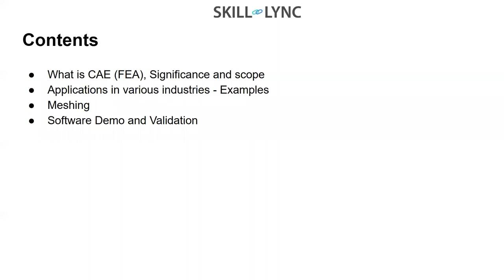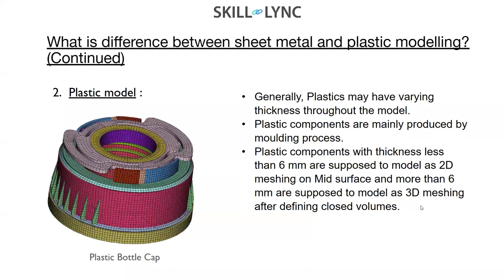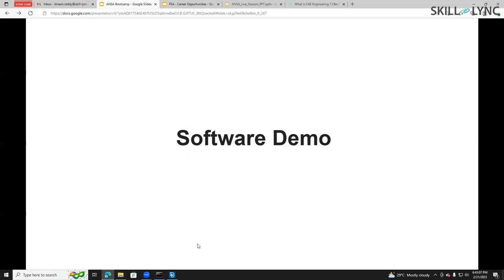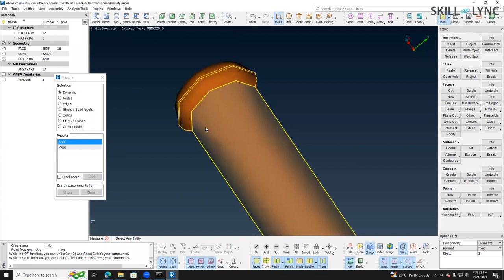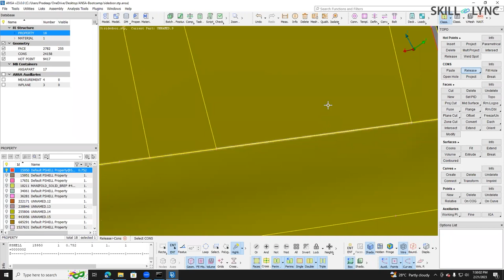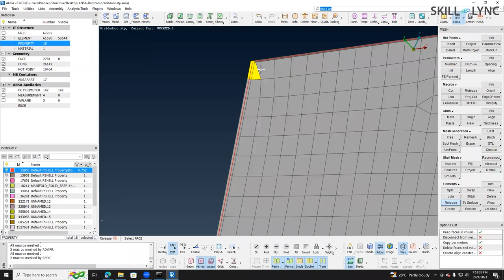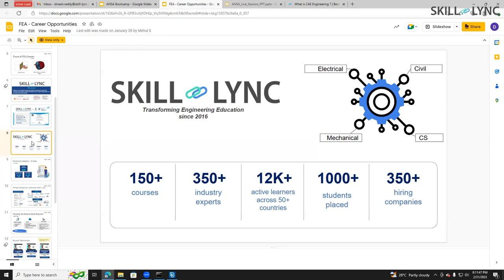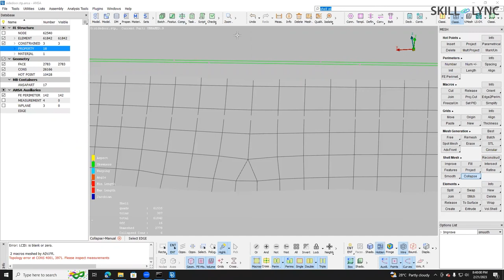Meshing of automotive Side Door using ANSA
This is a Certified Workshop!

Gain in-depth knowledge about the CAE domain, the trends, and job opportunities. Learn how to distinguish between the various types of analyses and how a sheet metal component can be modelled for FEA analysis from this expert-led workshop recording!

Watch, learn, and get certified!

About Skill-Lync